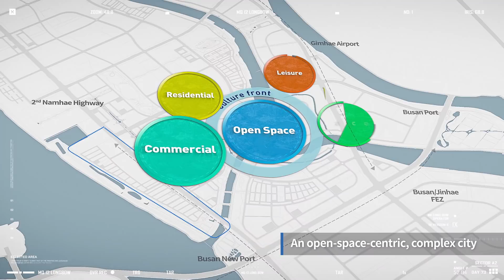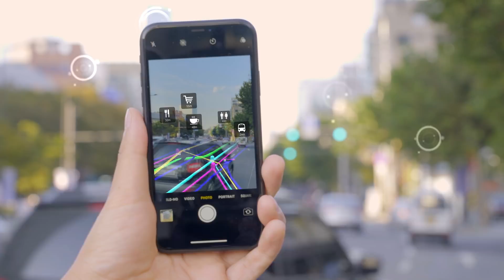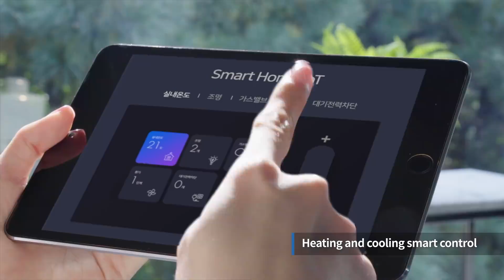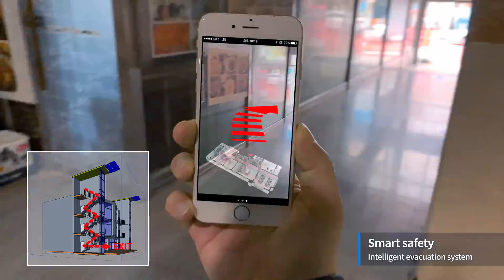What if the city starts thiniking? [Busan Ecto Delta SMART CITY]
By adopting the Busan Eco-Delta Smart City (EDC) 4 Industrial Revolution Technology, all citizens will benefit from balanced opportunities and inclusive growth as a mecca of the future industry and improve the quality of life of citizens including education, culture, safety, and environment. have. Leveraging the potential of Semulderi Waterfront Space where 3 rivers join, this city will be an attractive city that combines art, culture and tourism with the theme of water.

Ensuring the sustainable life of future generations, maximizing social public value, realizing 'Smart Life, Smart Link, Smart Place' as a model of the future city, and innovation industry (public autonomous innovation, healthcare and robot) We will create high-quality jobs that secure economic sustainability of cities through the construction of hydrothermal energy, water energy science, and the new Korean Wave VR / AR cluster.

In addition, 3 University (Digital City, Augmented City, Robot City), which enables innovative and continuous urban innovation of Busan Eco-Delter Smart City, operates the future urban operation platform and adds value to citizens' lives. , Learning-work-play convergence society, intelligent city administration and management, smart water, zero energy city, smart education & living, smart healthcare, smart mobility, smart safety, smart park In addition, it plans to create a representative smart city leading model that creates innovative changes in urban areas.

Basic business information
Project Name: Busan Smart City National Pilot City
Business period: 2019 ~ 2023
Location: Gangseo-gu, Busan
Business Area: 2,191 1,000㎡ (84 10,000 pyeong)
Planned population: 8,500 people (3,380 generations)
Project Cost: Estimated 2.2 trillion (Public 1.45 trillion, Private 0.76 trillion)